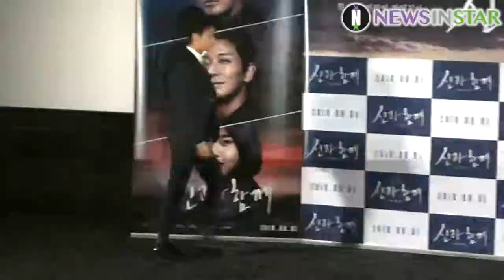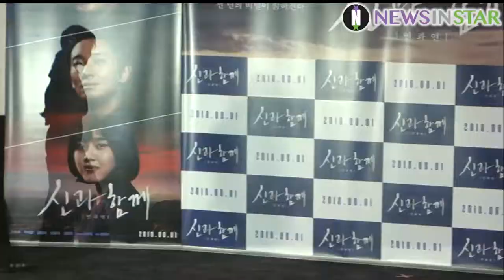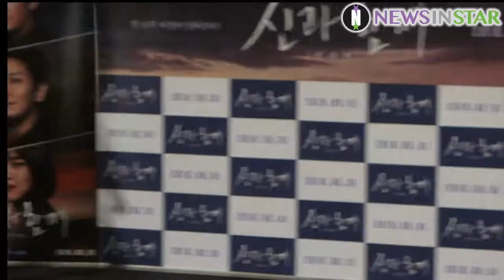[뉴스인스타] 180724 영화 '신과함께-인과 연' 언론시사회 삼차사X성주신X염라대왕 포토타임 직캠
24일 오후 서울시 송파구 롯데시네마 월드타워에서 영화 '신과함께-인과 연' 언론 시사회가 진행됐다. 삼차사 하정우, 주지훈, 김향기와 성주신 마동석, 염라대왕 이정재, 김동욱의 포토타임 직캠 영상